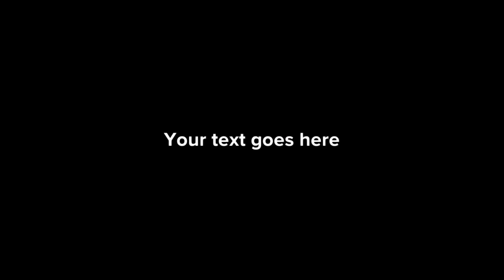Pengertian, Blended Learning, Konsep, dan Manfaatnya